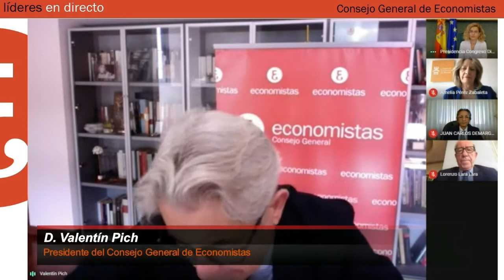Meritxell Batet. Presidenta del Congreso de los Diputados